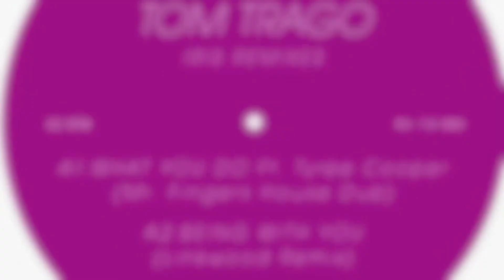Tom Trago - What You Do feat. Tyree Cooper (Mr Fingers House Dub)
Taken from the Rush Hour catalogue:

This must be one of the heaviest remix packages in a long time. A year after the release of Tom Trago's 'Iris' album we now have versions from no less than KiNK, Linkwood AND Larry Heard. All three hit the deep spots...err... TIP!

Larry Heard kicks off this set with his Fingers signature sound, turning the 'What You Do' into a deep and emotional piece. Yet it is sturdy enough to be a sensual (yes, sensual) late night warehouse mover.

Linkwood reworks 'Being With You' and turns it up a notch, giving it a grandiose hi-tech soul spin which is reminiscent of older Carl Craig productions.. the ones we sorely miss these days, so kudos to Linkwood for bringing it back.

The frenzy starts with KiNK going ballistic on 'What You Do'. With his remix he pushes the track to madman level! For those who are not into lyricists, there is a dub mix too.